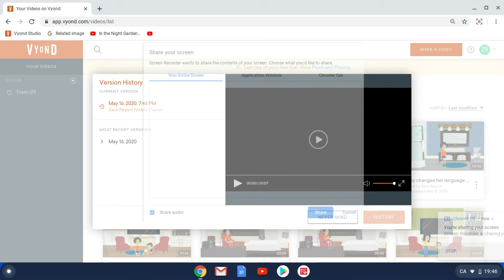Kathy wakes up David and Zack/grounded